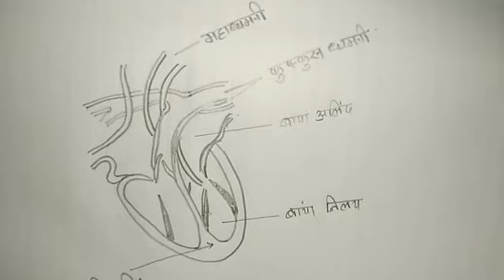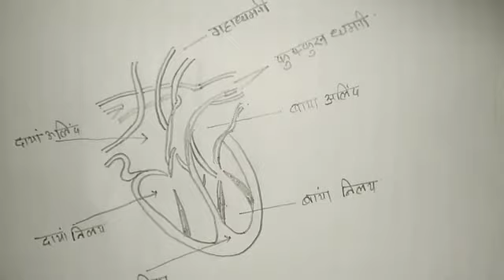Human Heart, how to draw human heart, मानव हृदय